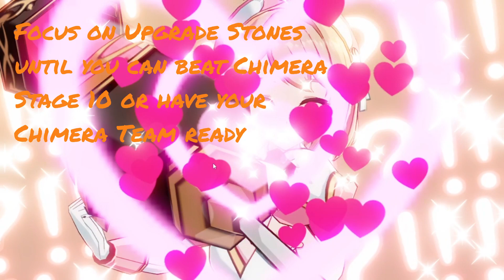Outerplane - Midgame Suggestions - [From a No Reroll Account player]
Outerplane is the new Game released by Smilegate, the creators of Epic 7.
In this Video, I will talk about my struggles and success in the Game as a day 1 player and the aftermath thoughts I have in what players should do to from the start till the Endgame, to optimize their player experience.

I wish you the best and we see us in Outerplane